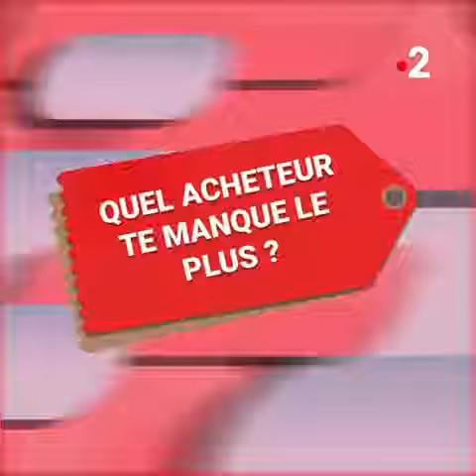Diane Chatelet interview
réponse